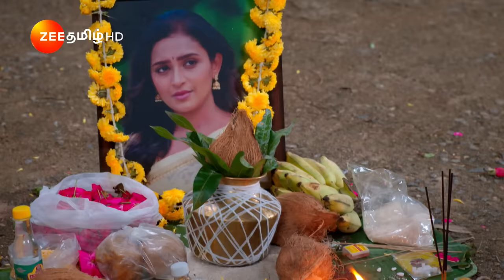சந்தியாராகம்(Sandhya Raagam) - திங்கள்–வெள்ளி - இரவு 7.00 மணிக்கு - 04 Dec 23 - Promo - Zee Tamil